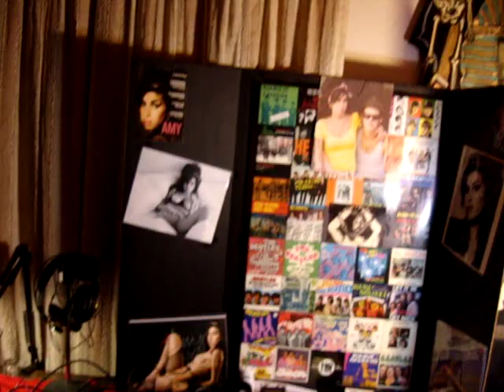EVP and Ghost Hunts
Recording at pro Mixing , some sounds of Ghost .